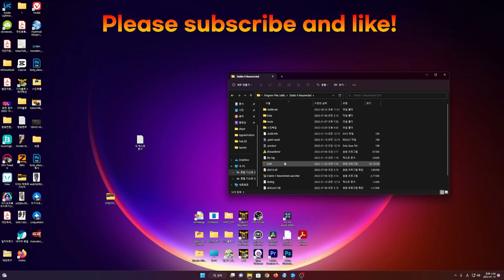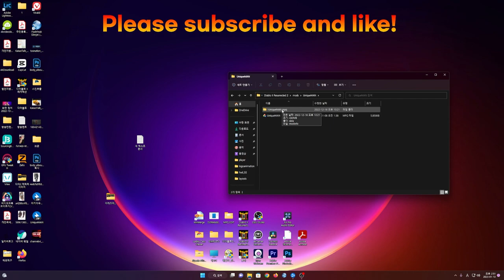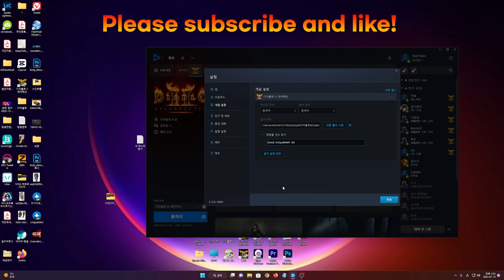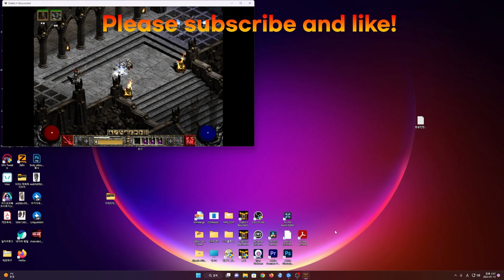디아블로2 래더2차 ✨리소스 최적화 스킨✨ 다계정? 저사양컴퓨터? 이거만 쓰면 날개를 달고 날라간다!!!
▬★설   명▬▬▬▬▬▬▬▬▬▬▬▬▬▬▬▬▬▬▬▬▬▬▬▬▬▬▬▬▬▬▬▬▬▬▬▬▬▬▬

안녕하세요 유닉남-UniqueMAN 입니다.
오늘은 최근 많은분들이 다계정을 사용해 사냥을 하시는데 이런 다계정 유저분들과 저사양 컴퓨터와 노트북에서도 디아블로2 레저렉션을 렉없이 즐길수 있도록 리소스를 최소화한 스킨을 소개 하려고 합니다!!!

▬★ 맴 버 십▬▬▬▬▬▬▬▬▬▬▬▬▬▬▬▬▬▬▬▬▬▬▬▬▬▬▬▬▬▬▬▬▬▬▬▬▬▬

▬★투네후원▬▬▬▬▬▬▬▬▬▬▬▬▬▬▬▬▬▬▬▬▬▬▬▬▬▬▬▬▬▬▬▬▬▬▬▬▬▬

▬★방송카톡▬▬▬▬▬▬▬▬▬▬▬▬▬▬▬▬▬▬▬▬▬▬▬▬▬▬▬▬▬▬▬▬▬▬▬▬▬▬

▬★ 다   운▬▬▬▬▬▬▬▬▬▬▬▬▬▬▬▬▬▬▬▬▬▬▬▬▬▬▬▬▬▬▬▬▬▬▬▬▬▬▬

2023년 1월 5일 오후 7시30분을 기점으로 모든 스킨의 공유를 중단하게 되었습니다.
욕을 하시는분, 트집 잡으시는분, 요청사항등 너무 많은 스트레스로 인해 공유를 중단하고
제가 직접 만든 스킨들 위주로 맴버십으로 전환하게 되었습니다.
맴버십은 영상 하단의 가입하기 버튼을 누르셔서 혜택 확인 부탁드립니다.

▬★ 명령어▬▬▬▬▬▬▬▬▬▬▬▬▬▬▬▬▬▬▬▬▬▬▬▬▬▬▬▬▬▬▬▬▬▬▬▬▬▬▬

-mod UniqueMAN -txt

▬★태    그▬▬▬▬▬▬▬▬▬▬▬▬▬▬▬▬▬▬▬▬▬▬▬▬▬▬▬▬▬▬▬▬▬▬▬▬▬▬▬